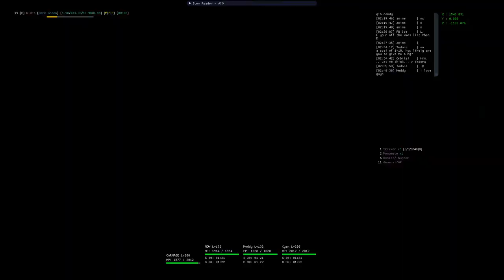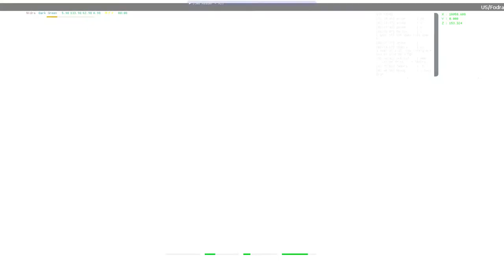[Ephinea PSOBB] CARNAGE's LV200 HUcast Game